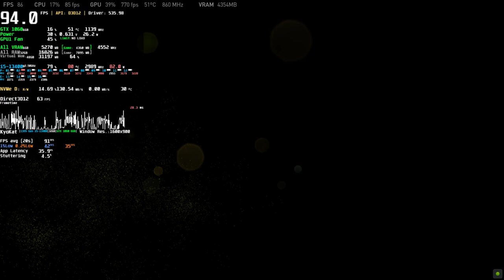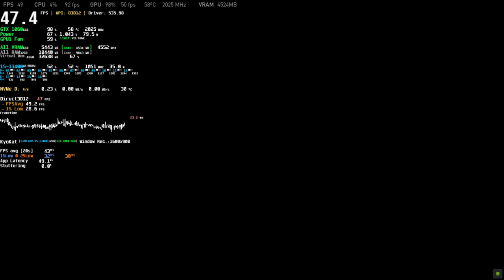PC The Last of Us Part 1 v 1.1.0.0 new Update Patch 13 Jun Performance Test (Low-End GPU)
(Comparison video (MEDIUM PRESET IS NOW MORE DEMANDING - added new very low preset) New Patch 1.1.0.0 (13 Jun Update)
A patch for The Last of Us Part I is now live. This update primarily focuses on performance improvements, Steam Deck performance, various crashes, and more.

Alongside this patch, The Last of Us Part I is now Steam Deck Verified. You will find the latest patch notes for Steam Deck below.

Downloading this patch will trigger a full shader rebuild.

Optimizations to improve global CPU and GPU performance throughout the game
Overall improvements to texture and environment loading
Improved shader compilations times
Fixed a crash that could occur after changing custom controller settings
Fixed a crash that could occur in Photo Mode when saving images in 4K
Fixed a crash that could occur when playing on Ultra graphics preset with DLSS enabled
Fixed a crash that could occur when using a mouse with a high DPI
Fixed a crash that could occur when entering Options - Graphics
Fixed multiple crashes affecting players with Intel GPUs
Fixed an issue where players could lose the ability to aim or shoot immediately after exiting menus
Fixed an issue where the Flashlight tutorial would not leave the screen if ignored
Fixed an issue where exiting Photo Mode could cause the player to throw an equipped item
Fixed issues where players could see outside the game world in some locations
Addressed issues where screen tearing could still occur with V-Sync enabled
Fixed an audio issue that could occur when using a USB audio device alongside Spatial Audio Plug-Ins
Added support for players using third-party audio drivers
Fixed an issue where changing graphics presets (Options - Graphics - Graphics Presets) in-game would not save
Fixed an issue where the Speedrun timer could roll back after a crash or when quitting to desktop
Fixed an issue where scrollable menu descriptions could not be navigated with a mouse scroll wheel
Updated the QTE button UI to correctly display when using Xbox controllers
Corrected several in-game, menu, and text-to-speech translation errors
GPU Performance HUD more accurately displays usage when launched, CPU Performance HUD now more accurate
Corrected an issue where the Aiming Mirror settings did not affect motion sensor aiming
Fixed an issue where settings would not Reset to Defaults if players had any of the menu drop downs still open
Fixed an issue so that scrolling in Photo Mode does not affect the in-game camera
Fixed an issue where the game could reset a user’s Monitor setting when launching the game
Fixed an issue where the shader loading could be shown as complete before it actually was
Fixed an issue with Corsair and Logitech device LEDs turning off on start-up
Display settings are now saved per device and not shared through cloud saves
[The Suburbs] Fixed a crash that could occur in the sniper fight
[The Suburbs] Fixed an issue where Sam would appear wet during a cinematic in a dry area
Added a new Very Low graphics preset (Options - Graphics - Graphics Presets)
Added a new AI Quality setting in the graphics menu (Options - Graphics)
Added a new Dynamic Lights Quality setting in the graphics menu (Options - Graphics)

Overall improvements to performance while playing on Steam Deck

GTX 1060 6GB | i5-13400 Benchmark * Performance Test 60 FPS 1080p Medium Graphics | Steam
Game: The Last of Us™ Part I PC Gameplay
Max FPS: Unlimited

00:00 Settings
00:30 Loading
00:47 900p Medium Preset FSR2

+ CPU: Intel Core 13th Gen i5-13400 @ 2.5GHz (Turbo 4.6GHz) (new Cooler 95wTDP [still not good enough] - Limited by 90º)
+ RAM: 32,0GB (2x16) DDR4 - Dual-Channel @ 3200MHz
+ Games SSD NVMe R/W: 3.400 MB/s  3.000 MB/s
+ System: Windows 11
+ Monitor: VG32VQ1B Gamer Asus TUF 31.5', 165 Hz, 2K QHD

+ MSI Afterburner + Rivatuner Statistics Server + CapFrameX + Aida64 + HWiNFO FPS Overlay Benchmark